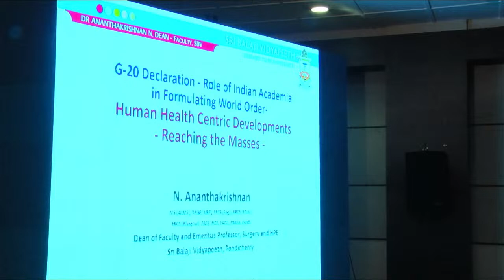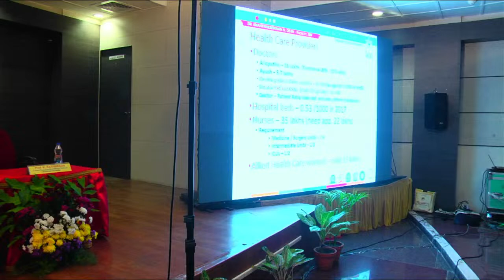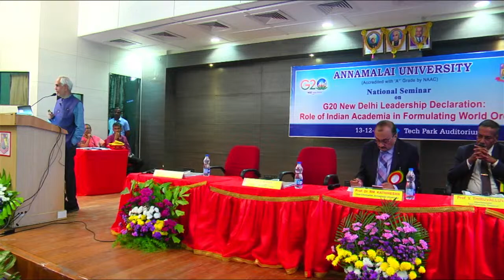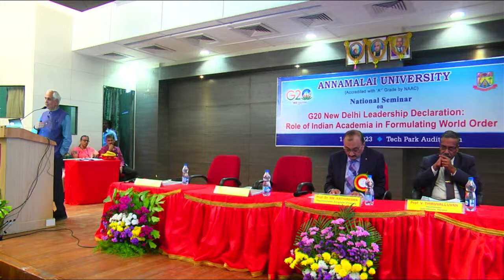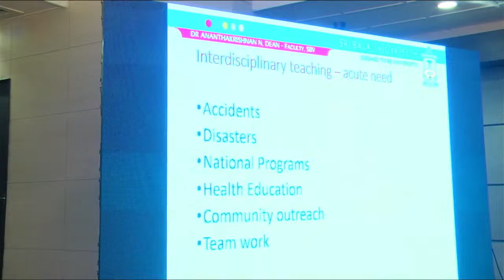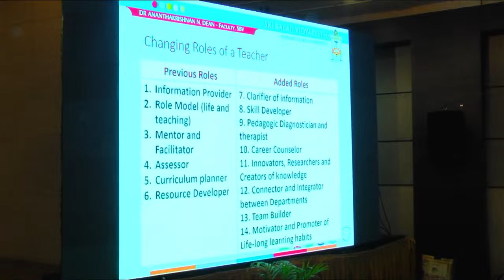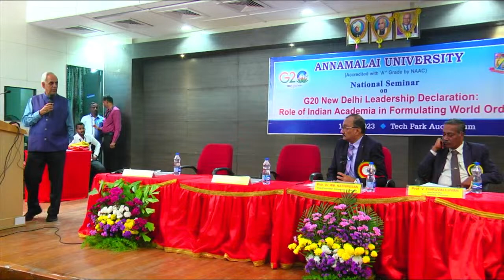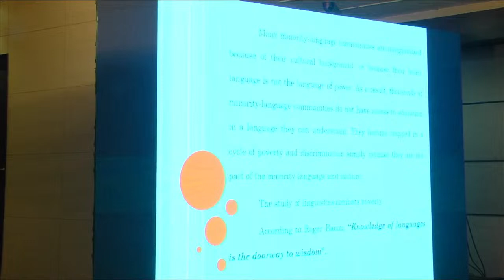G20 | TECHNICAL SESSIONS-1 : HUMAN CENTRIC DEVELOPMENT AND HEALTH CARE |13.12.2023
Livestream @ ADIC